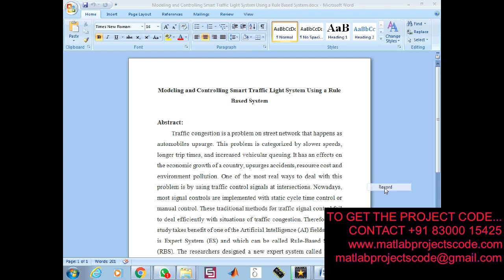Modeling and Controlling Smart Traffic Light System Using a Rule Based System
Intelligent Traffic Light Control System Based Image Intensity Measurement

The content of the project:
1. IEEE standard reference paper
2. PowerPoint presentation
3. Screenshots
4. Software
5. Source code
6. Videos
7. ReadMe document to guide.

ABSTRACT:

Traffic congestion is a problem on street network that happens as automobiles upsurge. This problem is categorized by slower speeds, longer trip times, and increased vehicular queuing. It has an effects on the economic growth of a country, upsurges accidents, resource cost and environment pollution. One of the most real ways to deal with this problem is by using traffic control signals at intersections. Nowadays, most signal controls are implemented with static cycle time control or manual control. These traditional methods for traffic signal control fail to deal efficiently with situations of traffic congestion. Therefore, this study takes benefit of one of the Artificial Intelligence (AI) fields which is Expert System (ES) and which can be called Rule-Based System (RBS). The researchers designed a new expert system called Traffic Lights Expert System (TLES). TLES uses rule base as the knowledge representation and the evidential reasoning as the inference engine. This system can allocate the suitable dynamic cycle time at the intersections. The system is connected to the hardware design to control the traffic lights and monitor congestion levels at the intersection using Arduino and Infrared Radiation (IR) sensors.